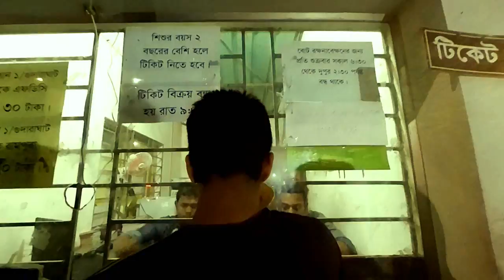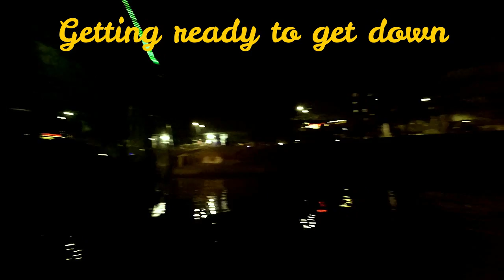Hatir Jheel at Night - Riding Hatirjheel Water Taxi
Water taxi service in Hatirjheel Lake in the capital is gaining popularity as many commuters are using the waterway everyday to avoid traffic congestion on road.
The water transport system, which was introduced in Hatirjheel on December 16 last year, aims to ease travelling and provides greater connectivity among some areas.
People from Badda, Gulshan, Rampura, Khilgaon and other eastern parts of the city can now easily travel to Karwan Bazar, Moghbazar, Dilu Road, Eskaton, Bangla Motor and Tejgaon thanks to the water taxi service.
So yesterday i decided to go for ride from gulsan to rampura by this water taxi.then i found out that i can make a video about hatir Jheel.so i tried to make one.this video includes everything you need to know about the boat journey.